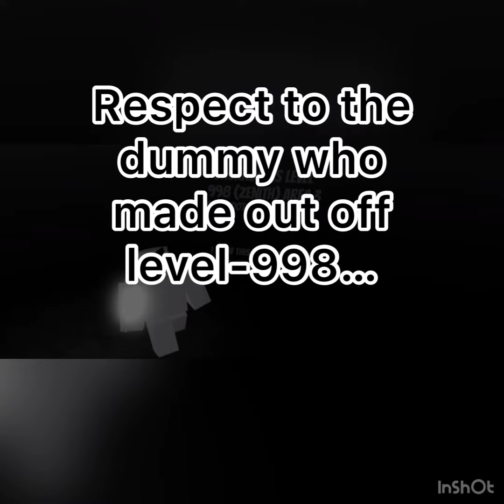Backrooms level “zenith” (level-998) in obby creator AREA !danger!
Thanks Dapper Husky for THE amazing music!